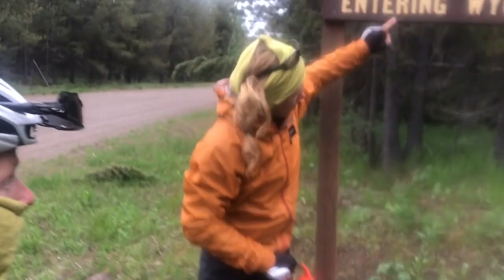Divided TRAILER: Gutsy Girls Adventure Film Tour 2019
In 2017, Rickie Cotter and Lee Craigie rode the Tour Divide, a 2745 mile self-supported mountain bike race from Canada to the Mexican border. Shot entirely using a Go Pro and an iPhone, this film documents the journey the two friends made in a way that inspires and encourages the watcher to get out there and have their own adventure. Fear of failure can stop all sorts of adventures before they even start but what if failing is the best part?